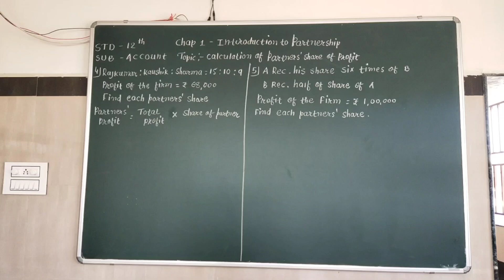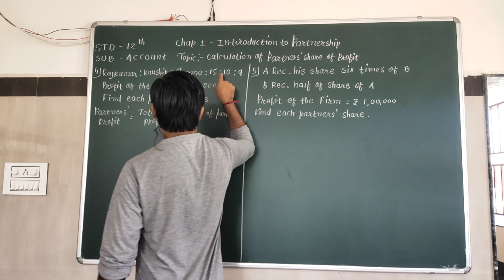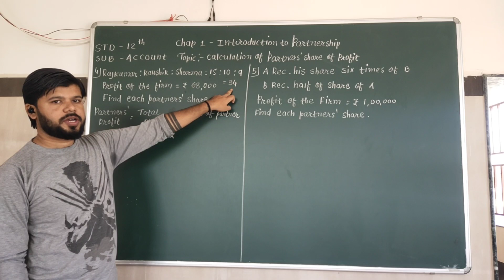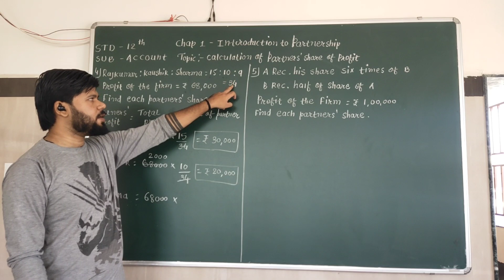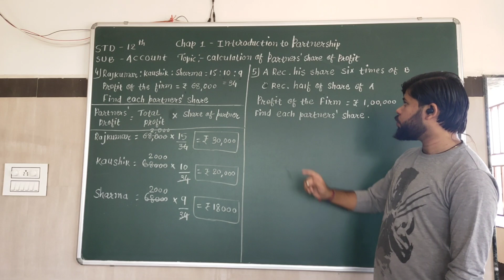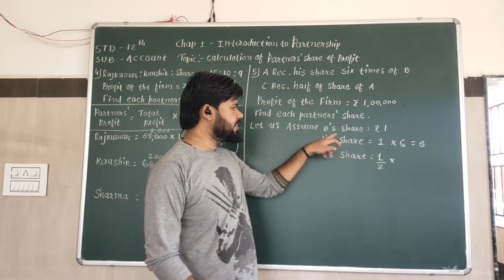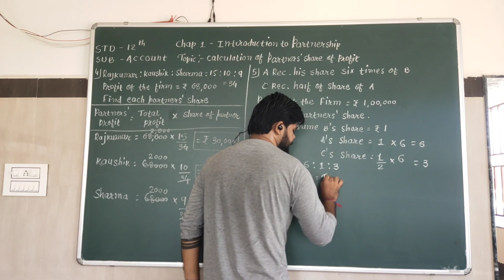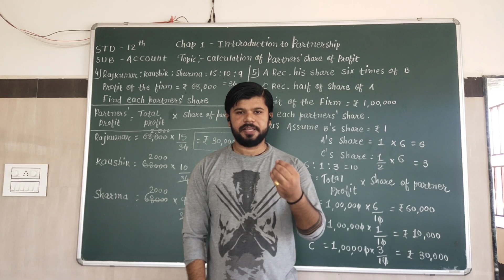Calculation of Partner's Share of Profit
STD 12 Chapter 1 Introduction to Partnership